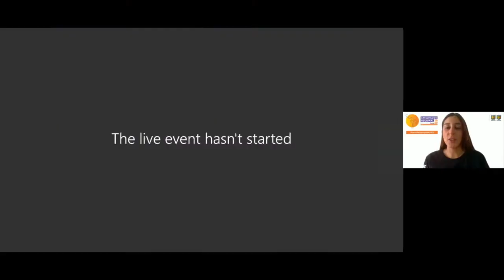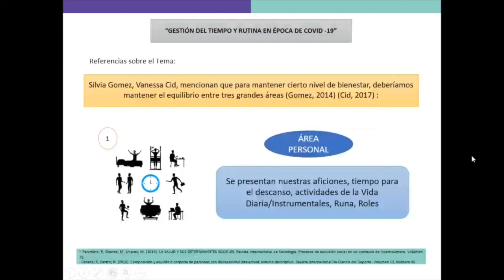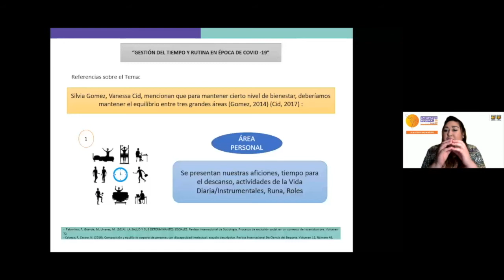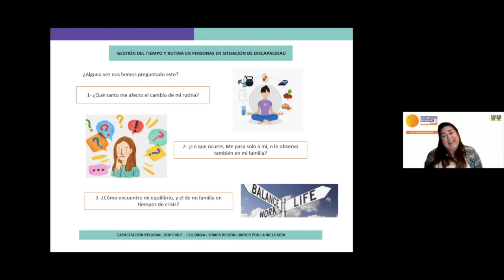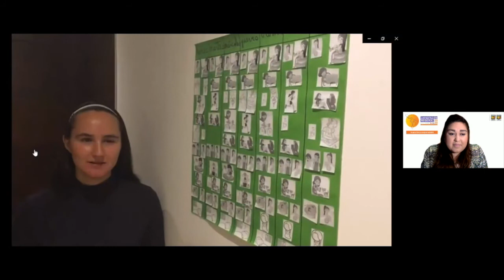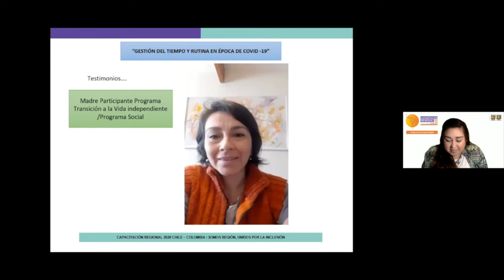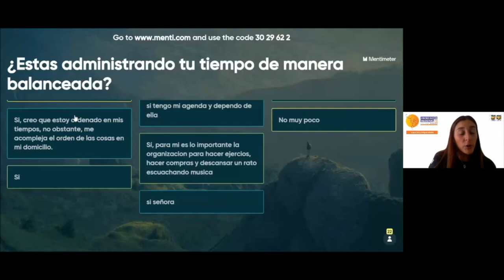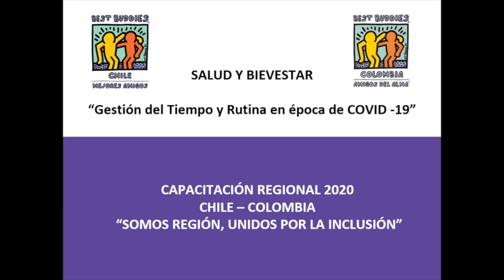Bienestar y Autocuidado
Espacio magistral que busca dar una orientación para la gestión del tiempo libre y rutinas saludables en época de confinamiento.

Ponentes:

Barbara Pervis
Sebastián Quijada - Best Buddies Chile
Moderadora: Luna Salazar  - Best Buddies Chile